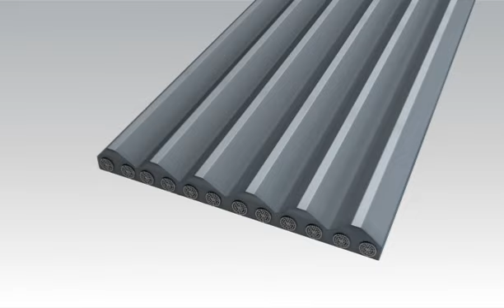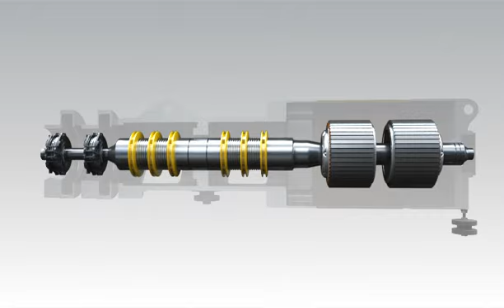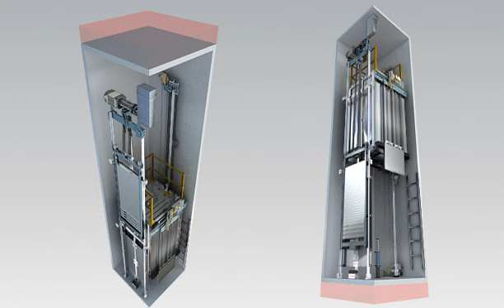Schindler 3300 - So funktioniert das Erfolgsmodell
Der Schindler 3300 ist der meistverkaufte Aufzug des Schweizer Herstellers. Das hat seine Gründe. Design, Flexibilität, Effizienz. Doch nicht alle Werte dieses Aufzugs erkennt man auf den ersten Blick. Manchmal muss man auch einen Blick hinter die Kulissen werfen. So wie in diesem Film.